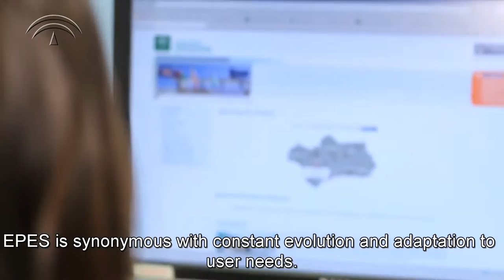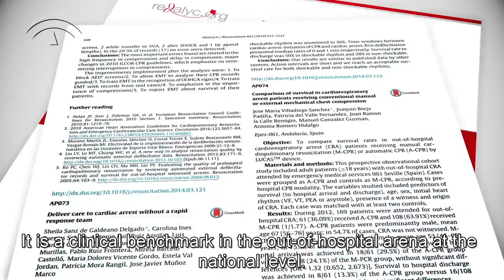EPES 20th anniversary english subtitles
EPES (PUBLIC COMPANY FOR HEALTH EMERGENCIES) presentation. English subtitles. 20th anniversary